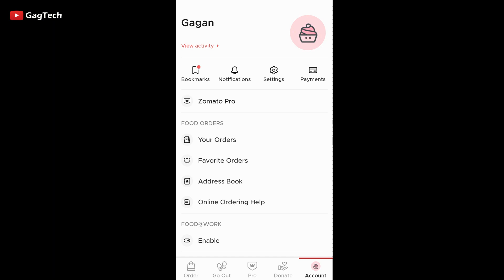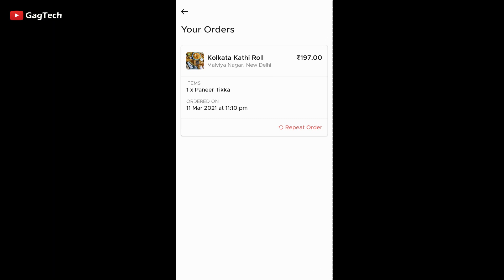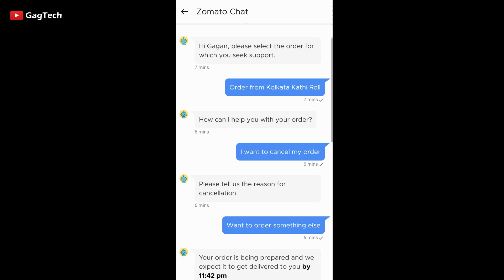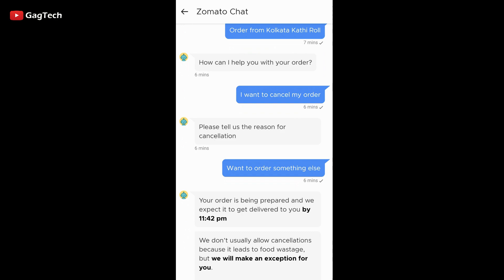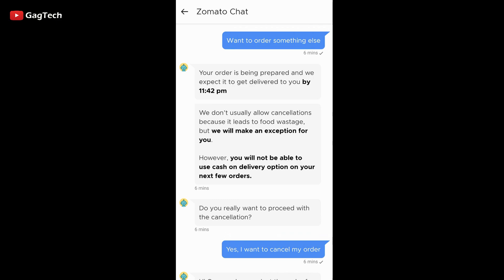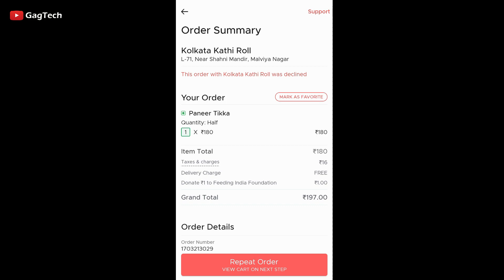How to cancel zomato order | zomato ka order cancel kaise karen | zomato order cancel process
zomato order cancel kaise kare | zomato ka order cancel kaise karte hain | how to cancel order in zomato app

Topic Cover : How to cancel order on zomato
zomato ka order cancel process
zomato par order cancel kaise karen
how can i cancel zomato order

Voice Recording Mic
Camera Tripod Stand
Canon EOS 1500D Camera
Samsung Galaxy M12